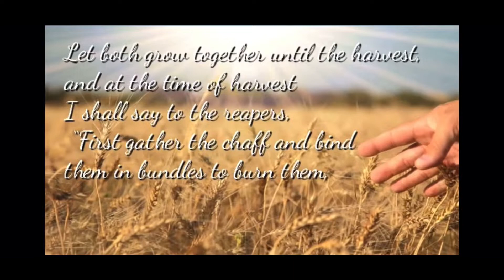TIMOTHEUS RI’SHON (1 TIMOTHY) 2: A Call To Prayer